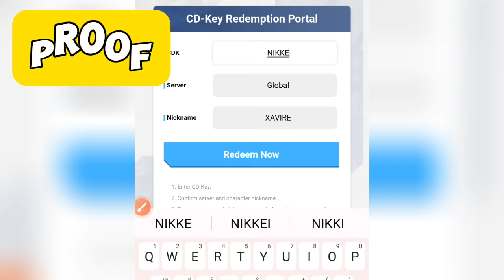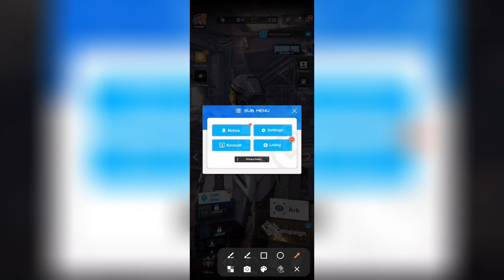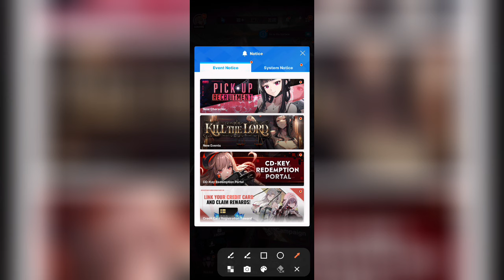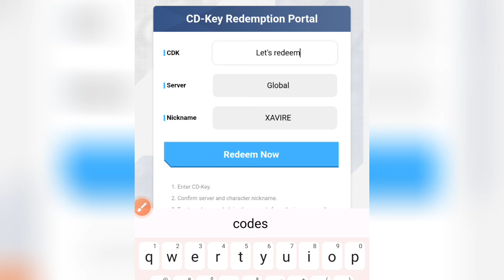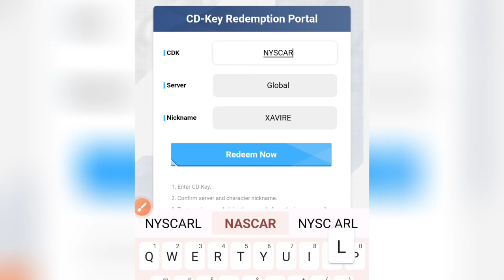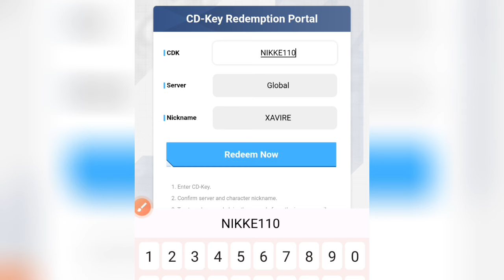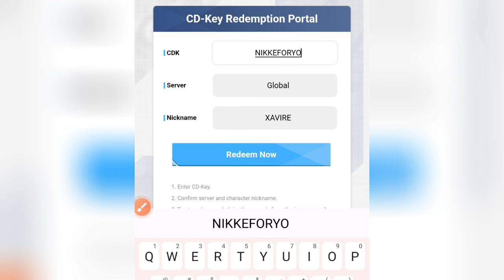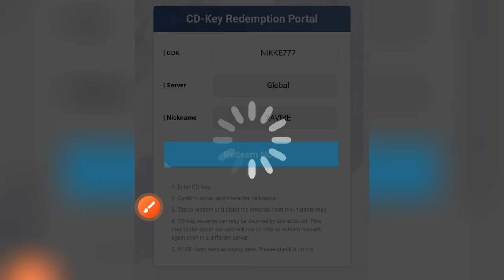⚠️NEW⚠️ NIKKE GODDESS OF VICTORY CD-KEY CODES 2024 - GODDES OF VICTORY CODES 2024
1:) nikke goddess of victory codes 2024
2:) nikke goddess of victory release date
3:) nikke goddess of victory tier list
4:) nikke goddess of victory gameplay
5:) nikke goddess of victory guide
6:) nikke
7:) nikke goddess of victory codes
8:) goddess of victory nikke
9:) nikke goddess of victory reroll
10:) nikke goddess victory

How to Redeem Codes godness of victory nikke.

Open Goddess of Victory Nikke.
Complete up to Stage 1-4 of the tutorial portion in the game.
Tap on the squares on the top right of the screen.
Tap on Notice.
Scroll down in the Notice menu and tap on the
CD-Key Redemption Portal button.
Enter in a working code.
Tap the Redeem Now button to get rewards!